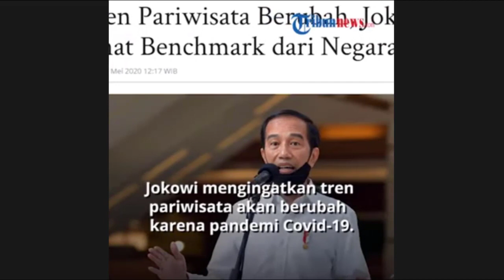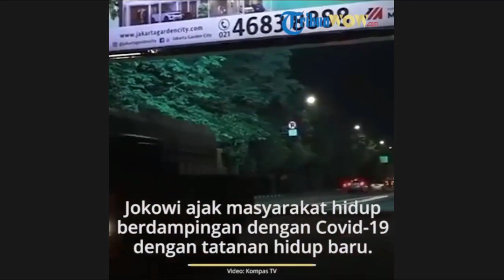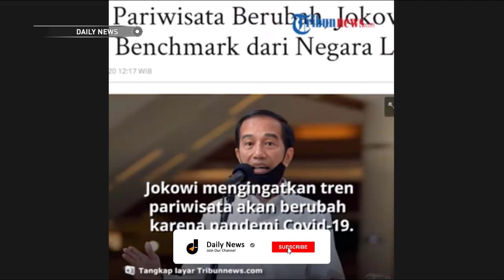SEBUT NEW NORMAL JOKOWI SEBAGAI BANDARA PUTIH , DEMOKRAT IDAP PSEUDO MASCULINE?